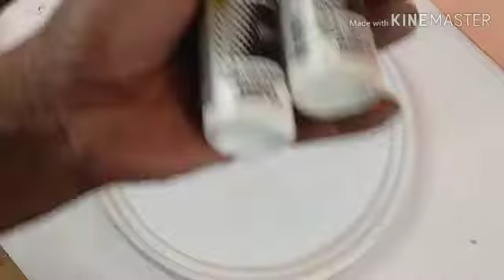COMO PREPARAR TINTA DO TOM AMARELO OURO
aprenda fazer tons de cor ouro, amarelo gema e outros tons